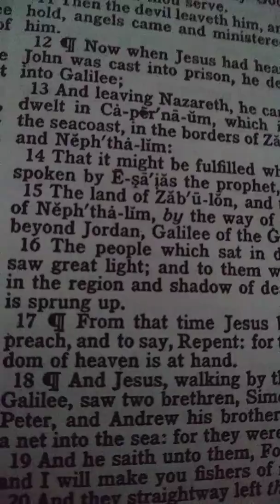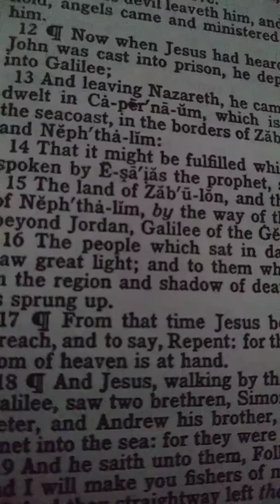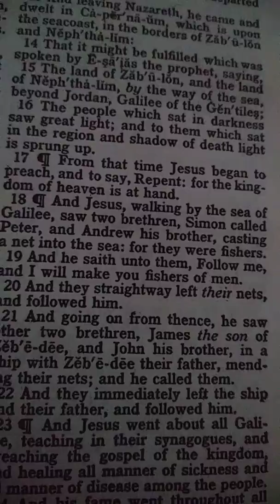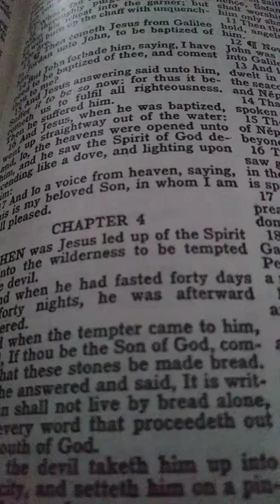REPENT NOW PLEASE..HEAR THE SMALL STILL VOICE